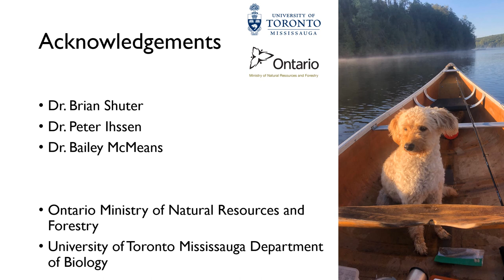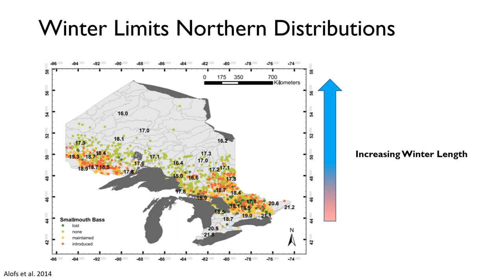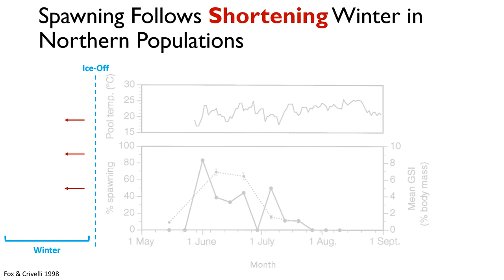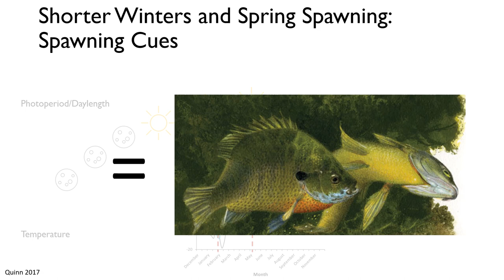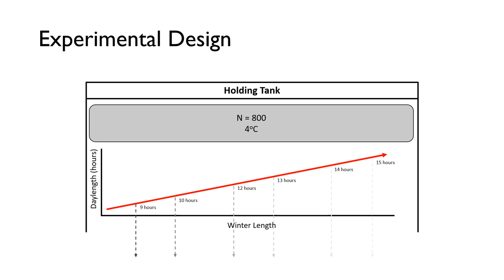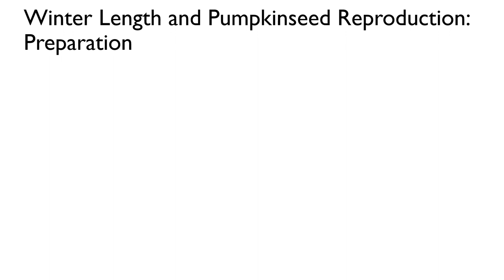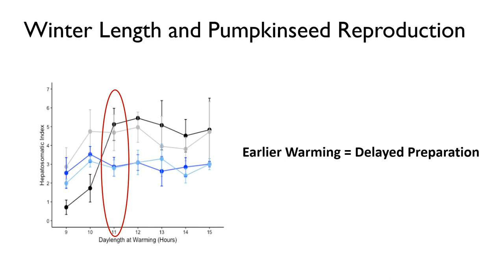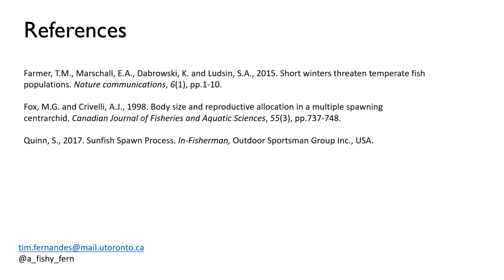The Impact of Winter Length on the Reproductive Cycle in Pumpkinseed Sunfish | Timothy Fernandes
Winter represents a stressful time for many warm-water fish species. Here, I discuss the role winter length plays in mediating reproductive preparation and allocation in a warm-water fish, the pumpkinseed sunfish (Lepomis gibbosus).